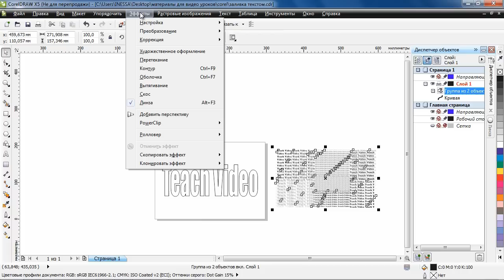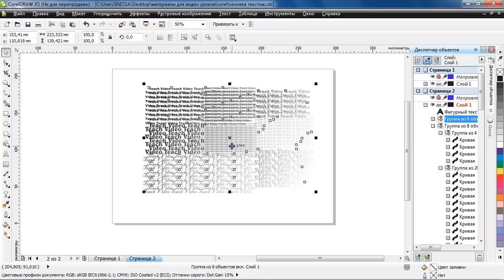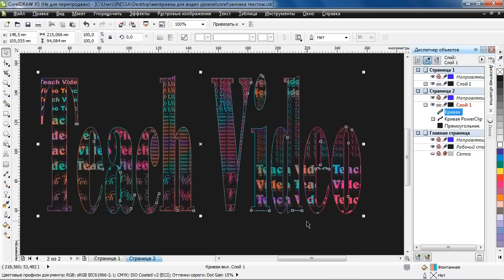CorelDRAW для продвинутых. Заливка текстом (24)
Работа с оформлением текста в редакторе «Corel DRAW» играет немаловажную роль при разработке дизайнерских проектов. Одним из эффектов, применяемых к тексту, является заливка, также созданная из текста.